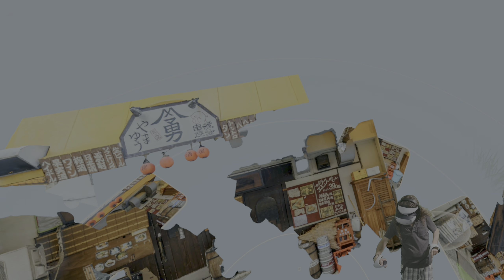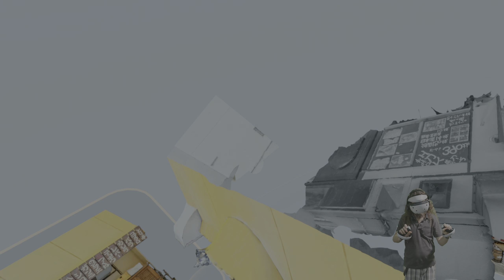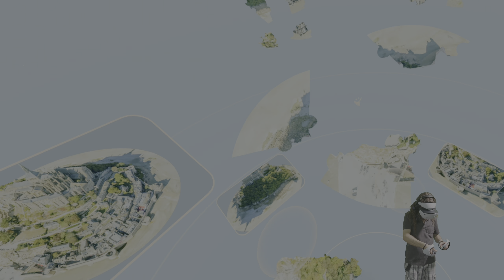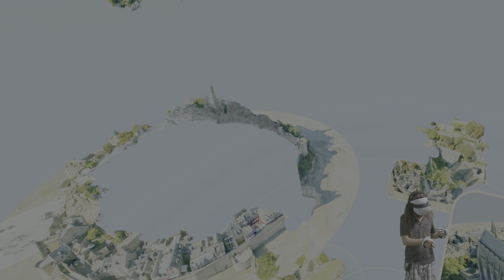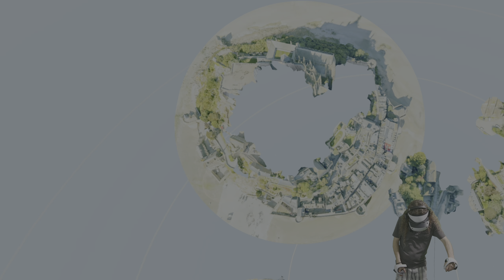BEST VR GAME for beginners? Puzzling Places PSVR2 VR Jigsaw Puzzles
Welcome to my gameplay of Puzzling Places, the virtual reality game that brings the joy of jigsaw puzzles to life! As someone who loves puzzles, I found Puzzling Places to be an enjoyable and relaxing experience. The game is perfect for anyone who wants to unwind and take a break from the hustle and bustle of everyday life.

Check out the Amazon gift card giveaway - there are FIVE! contest codes that can be claimed from this video. Details on the contest app embedded on my website.

What you could spend your Amazon gift card contest winnings on:
• A Meta Quest 2 to play Puzzling Places
• A PlayStation 5 Disc Console
• A PSVR2 stand and charger

back to the 'professionally' written description...

Puzzling Places is a great example of how virtual reality can be used to create immersive and engaging experiences. The game allows you to explore beautifully rendered 3D environments and solve puzzles in a way that feels natural and intuitive. The controls are easy to use, and the puzzles are challenging enough to keep you engaged without being frustrating.

If you're a fan of virtual reality games, Puzzling Places is definitely worth checking out. The game is available on Meta Quest and Meta Quest 2, as well as Playstation VR2, so you can play it on whichever platform you prefer.

While I won't be covering Puzzling Places on my channel, I highly recommend it to anyone who wants to experience the joy of puzzles in virtual reality. It's a great way to unwind and relax after a long day, and I can't wait to play it again.

Will you be buying it? Have you already played it? I'd love to hear your thoughts on this fun and engaging virtual reality game.

00:00 Introduction
01:02 Intro wrap up and 1st contest code!
01:40 I shut up and solve a VR puzzle
07:11 Solving Puzzling Places VR puzzle game demo puzzle #2
11:17 Success! Thanks for liking and subscribing!